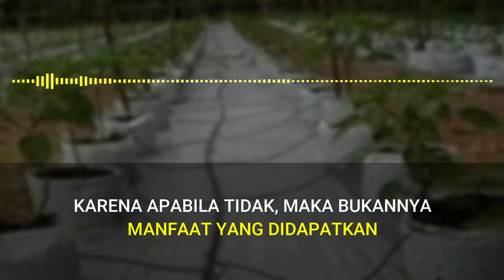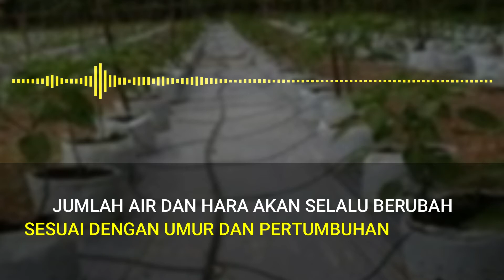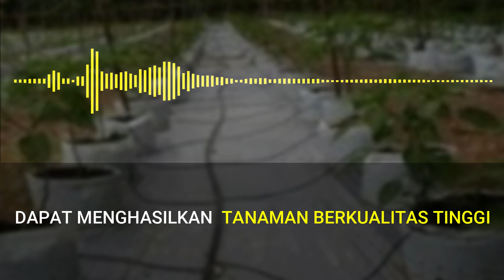Pengelolaan Pupuk Dengan Cara Fertigasi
Ada salah satu alternatif cara untuk mengelola pemupukan dan pengairan yaitu Fertigasi.

Apa yang dimaksud Fertigasi ?

Kelebihan dan Kekurangan Fertigasi ?

Kita share divideo ini ya...